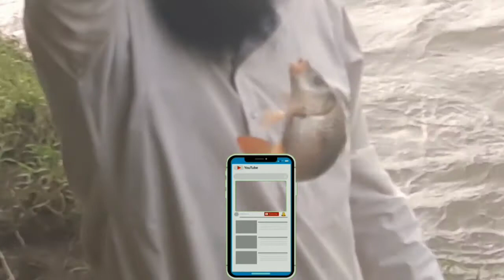Gulfam fish cach